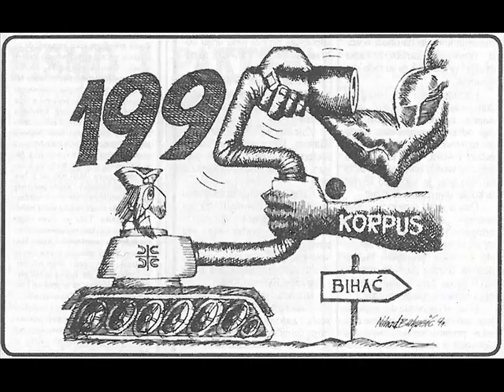NEBESKA SILA HEROJSKI 5 KORPUS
5 korpus,je bio najhrabriji od svih korpusa jer to su Krajišnici,sa čelićnim hrabrim srcem i dostojanstvom i hrabrošću mladi komandant je bio rahmetli Izet Nanić specijalne jedinice bužimski vitezova 505 brigade a general je bio sa mudima Atif Dudaković ovaj korpus je dobijao značajne pobjede i borbe protiv agresora...5 korpus je bio junački korpus koji slomio kičmu četnicima na svim područjima u Bihaću nakon što se je sastao sa 7 korpusom bili su blizu konačne pobjede ali nažalost američke funjare nas zaustaviše ali sljedeći put inšAllah idemo do pobjede !!!